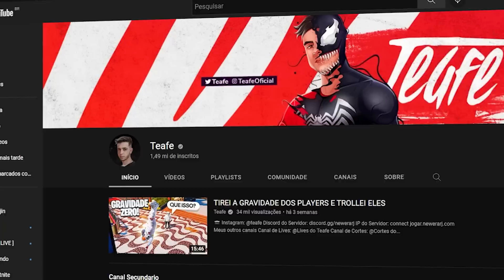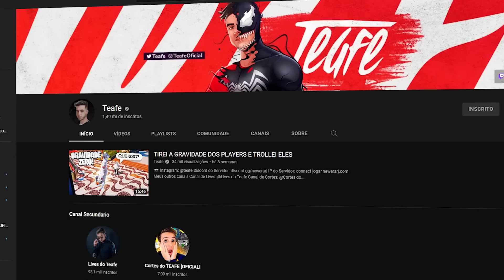TUDO QUE MEU AMIGO ANÃO TOCAR DIMINUI